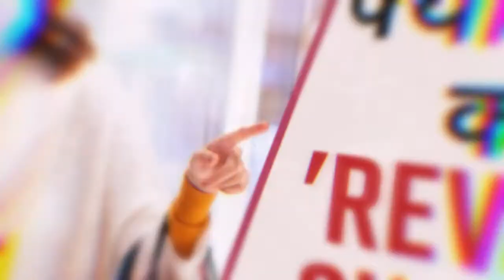What Is Revenge Shopping In COVID | Lockdown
As the name implies, revenge shopping is consumers making up for lost time with an increase in spending. And many companies are using it as a lifeline to boost sales and keep their businesses afloat. How revenge shopping is helping economy will tell you in this video